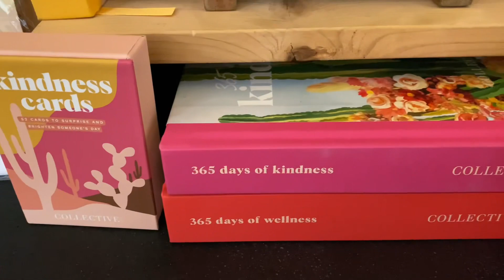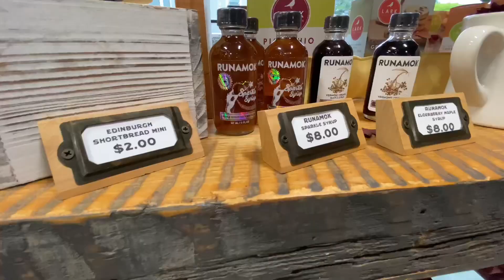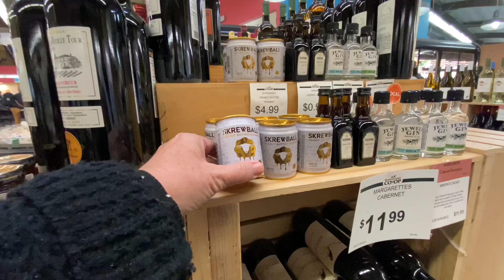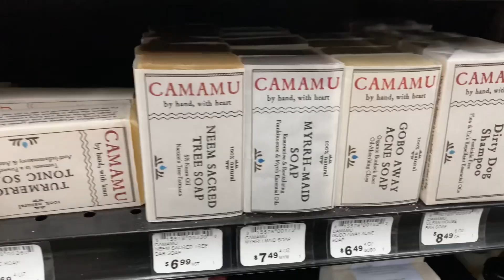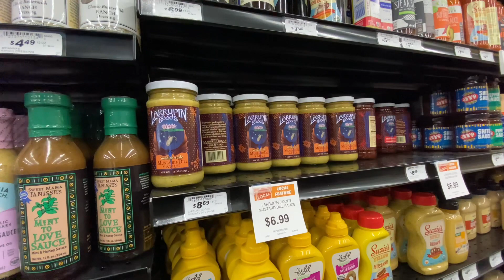Last Day in Blue Lake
We had a soul filled few days up north visiting family who used to live down south with us.  We sure miss them however it's a nice get away when we make an effort to visit them in their new town.  I can't believe they have been in Blue Lake for 5 years already.  I could move here in a heart beat if the rest of our family was willing.  We all have to be on board.

I was looking at homes in Ferndale which is about 45 minutes drive from Blue Lake.  The homes are reasonability priced but Aunt Moon Mama said if ever a tsunami hit we would be done for.  That sort of scares me from entertaining the thought of living in a cute town like Ferndale.

Back to reality.  I already want to go back.

peace love and keep going